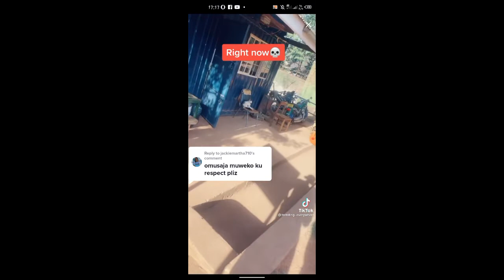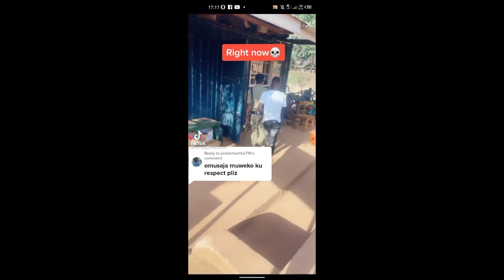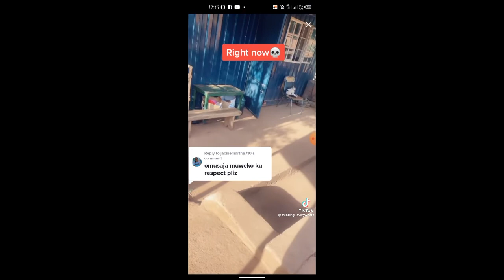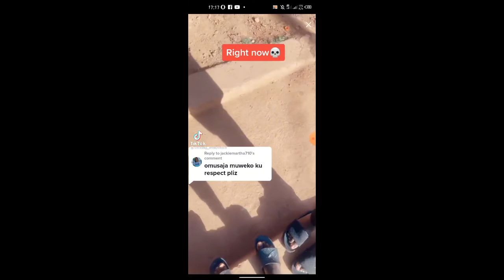Mickeyseems2funny asibye Omuyaga bamweyana lwa content....